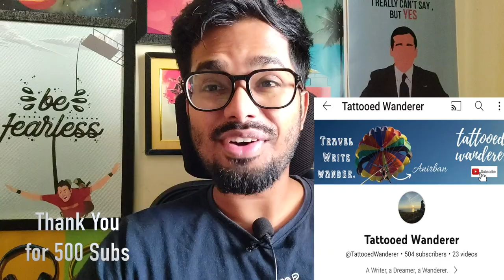Saw a Peacock 🦚 in the middle of road in Udupi | 500 subs special 🙌🏽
We saw a Peacock 🦚 in the middle of road in Udupi, while going to Delta Point. We are very surprised and shocked to see a peacock in the middle of the road, just strolling around casually. I have never seen a peacock out in the open like this ever in my life. Our tour guide cum auto driver bhaiyya said that in that area it was very common for peacocks to roam around out in the open, just like chicken. We were amazed by that. Enjoy the video.

I call this channel Tattooed Wanderer because I love tattoos and I have 15 of them. And I love to travel, hence Wanderer.

In this channel, I will talk about my traveling experiences from various parts of India, and also some foreign countries.

peacock
peacock sound
peacock dance
peacock in road
udupi
peacock tv
peacock call
tripura vlogger
tripura youtuber
tattooed wanderer
peacock feathes
peacock feathers
peacock mating dance
udupi vlog
udupi tourism
peacock green color
peacocks
peacock mating dance video
peacock vidoes
peacock color
peacock voice
peacock drawing
karnataka
karnataka tourism
karnataka tourist places
peacock rangoli
peacock dancing
peacock flying
peacock fly
vlog